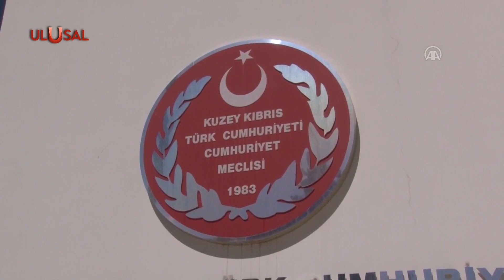''Burası Türkiye’yi eleştirmenin yeri değil'' | Ersin Tatar Erhürmanın sözlerine tepki gösterdi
Kıbrıs Türk Sanayi Odası’nın (KTSO) 36. Olağan Mali Genel Kuruluna Cumhurbaşkanı Ersin Tatar’ın, CTP Genel Başkanı Tufan Erhürman’a çıkışı damga vurdu.